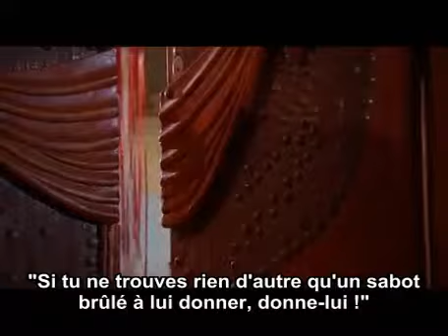17 offrir 1petit don